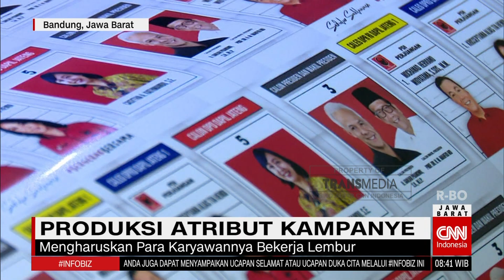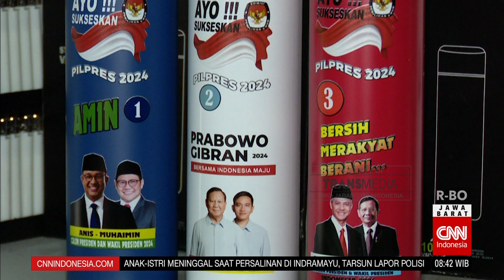Percetakan dan Usaha Sablon Kebanjiran Order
Saksikan berita terbaru seputar Jawa Barat, setiap Senin hingga Jum’at dalam:
- Redaksi Jawa Barat, di layar TRANS7 Jawa Barat, pukul 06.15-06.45 WIB - CNN Indonesia Jabar Today, di layar CNN Indonesia Jawa Barat, pukul 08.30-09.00 WIB.

Follow & Mention Instagram kami di:
 Follow & Mention Twitter kami di:
Follow & Like Fanpage Facebook kami di:
Transmediajabar